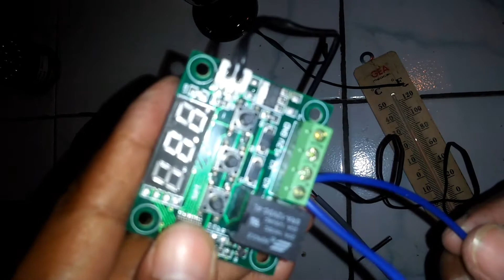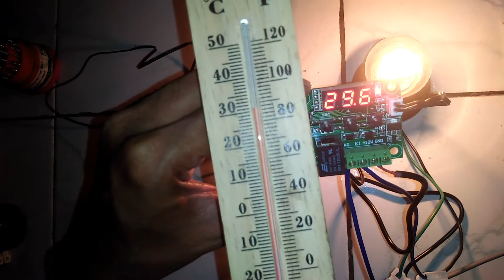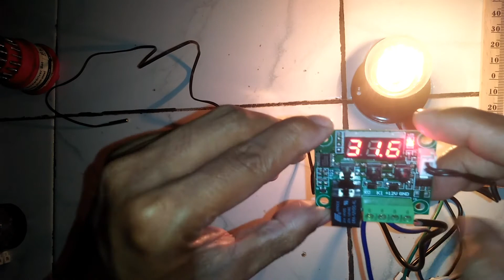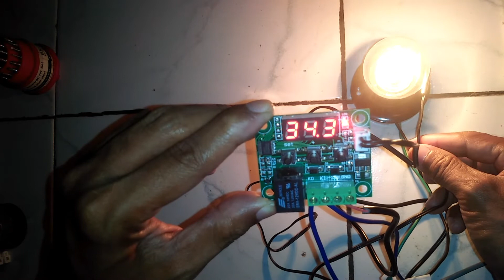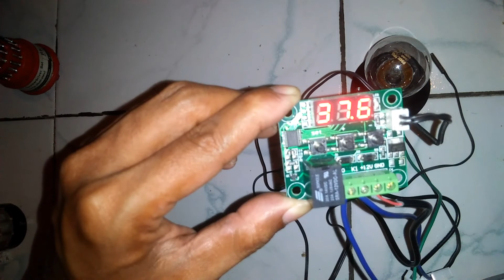Cara kalibrasi thermostat digital w1209 dan setting full instalasi kabel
Cara kalibrasi termostat digital w1209 dan setting suhu berdasarkan termometer kayu,lengkap dengan instalasi kabel